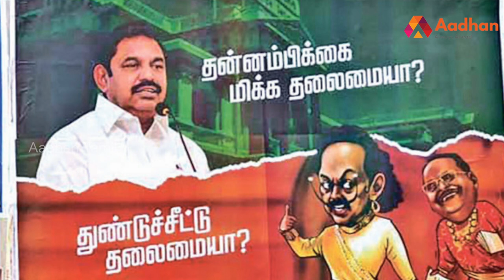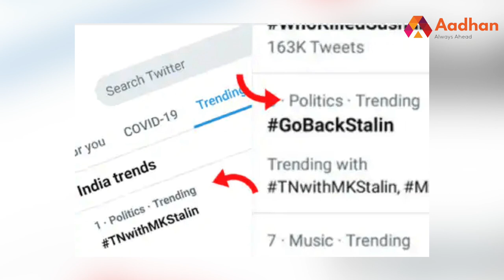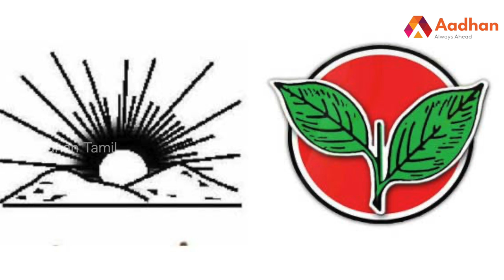தடுமாறும் ஸ்டாலின் ; ஸ்கோர் செய்யும் எடப்பாடி | DMK Vs ADMK | கொடிபறக்குது EP 308 | Aadhan Tamil